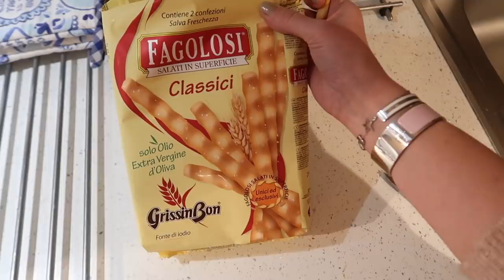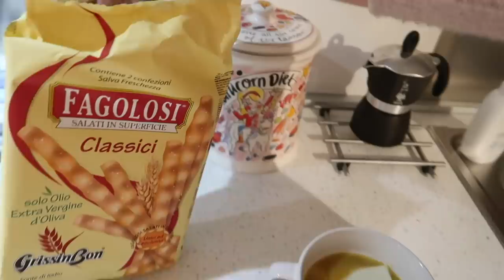ALTRO MEGA DANNO FATTO!!!!